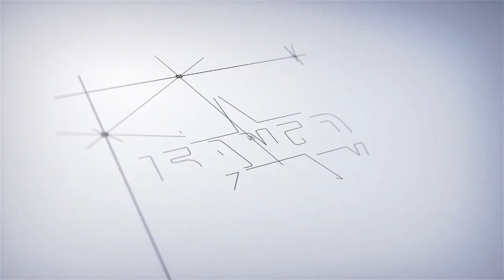Ibyo ukwiye kumenya kuri MISTER Rwanda, UMUHUNGU W'INTARUMIKWA ushakwa akwiye kuba yujuje ibi...